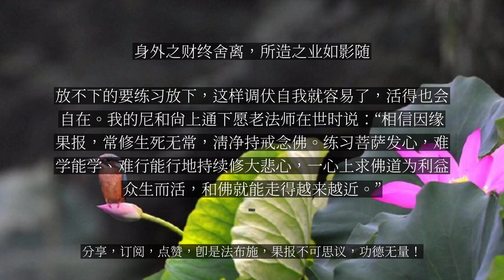【人间修行录】 身外之财终舍离，所造之业如影随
身外之财终舍离，所造之业如影随

有位喜欢收藏古玩的中年居士说：“以前喜欢古玩，碰到看好的，能力允许就得想办法买回来。父亲劝我：‘就你那点业余水平，还是不要玩了。’听了父亲的话，虽然自己有所收敛，但也没有全部放下。没想到父亲突然重病去世，再看看那些收藏的古玩，再值钱也换不回父亲的叮咛了。”这位居士的话，让我想起了一个小故事：曾经有个人听了别人的指点，发心去寻宝。虽说寻宝需要跋山涉水走很远的路，但由于得宝心切，他还是出发了。一路风雨兼程，忍饥挨饿，他终于到达了埋藏宝物的地方。这个人用尽全身力气把埋在地下的金子挖了出来，可随后他却倒在了金子的旁边。他看着黄灿灿的金子，心中不停地祈求老天爷，赶快把金子变成饮食供自己受用。结果，金子并没有变成饮食，他守着黄金死去了。钱财珍宝，本是身外之物。一位大德说：“鱼在水里跃，人在世上闹，金银堆成山，一死全都撂。”因此，学习佛法，要多修无常观法，常思惟《无常经》里的话：“生者皆归死，容颜尽变衰，强力病所侵，无能免斯者……未曾有一事，不被无常吞。”看不破的要练习看破，放不下的要练习放下，这样调伏自我就容易了，活得也会自在。我的尼和尚上通下愿老法师在世时说：“相信因缘果报，常修生死无常，清净持戒念佛。练习菩萨发心，难学能学、难行能行地持续修大悲心，一心上求佛道为利益众生而活，和佛就能走得越来越近。”...